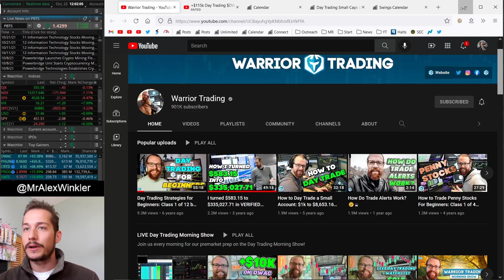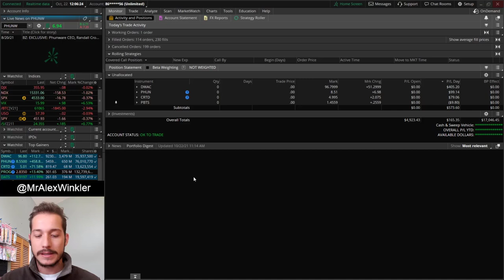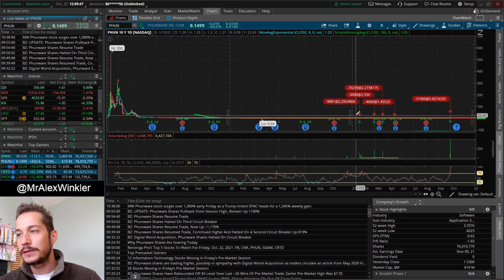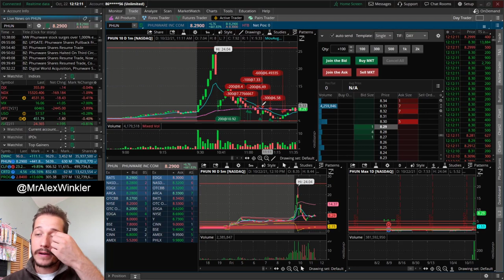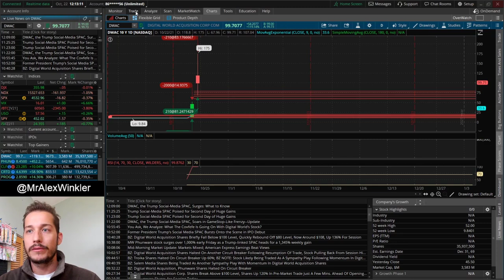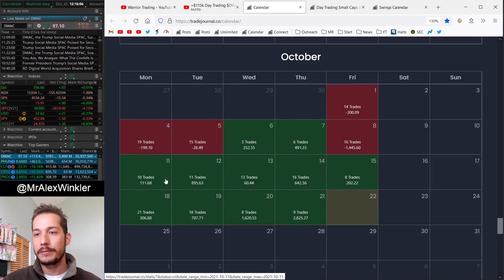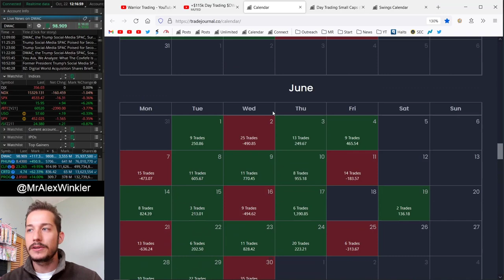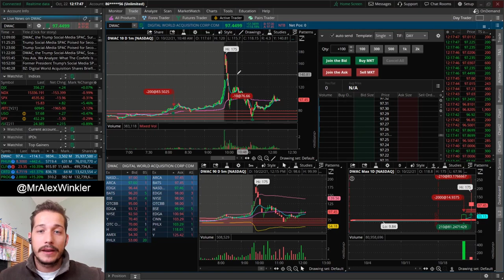PHUN & DWAC Stock MOMO Lessons (Halts & Warrants)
0:00 Intro
0:54 Lesson 1: MOMO Is Back!
1:52 Lesson 2: Warrants Don't Halt
5:12 Day Trading RECAP
6:40 PBTS Stock Trades
8:10 CRTD Stock Trades
8:55 PHUN Stock Trades
12:06 DWAC Stock Trades
15:41 October P&L Calendar RECAP
16:53 PHUN & DWAC Going Forward

A: We streamed the market open since November 2019 since June 25th, 2021 this is on pause, until further notice.

A: Why yes I do.. - any updates will be mentioned in the discord under the TD Ameritrade chat.

(ready for import)

Q: How can I add the Mixed Vol to my TOS?

Legal Notice